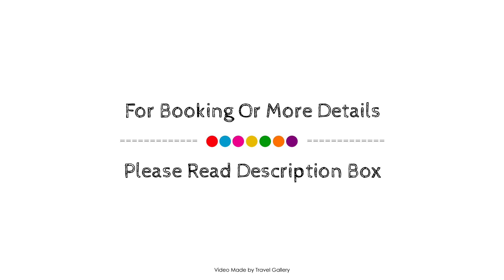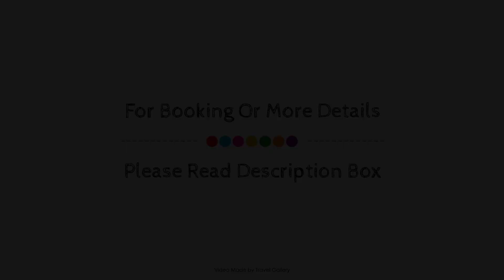Wendy's Country Lodge, KwaMsane, South Africa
About Property:
Stop at Wendy's Country Lodge to discover the wonders of Mtubatuba. Offering a variety of facilities and services, the hotel provides all you need for a good night's sleep. Service-minded staff will welcome and guide you at the Wendy's Country Lodge. Some of the well-appointed guestrooms feature air conditioning, fan, television, refrigerator, shower. Entertain the hotel's recreational facilities, including golf course (within 3 km), outdoor pool, garden. Wendy's Country Lodge is an excellent choice from which to explore Mtubatuba or to simply relax and rejuvenate.
Searching For
1. Wendy's Country Lodge - KwaMsane
2. Wendy's Country Lodge - KwaMsane Virtual Tour
3. Wendy's Country Lodge - KwaMsane Rooms
4. Wendy's Country Lodge - KwaMsane Amenities
5. Wendy's Country Lodge - KwaMsane Videos
6. Wendy's Country Lodge - KwaMsane Offers
7. Wendy's Country Lodge - KwaMsane Deals
Audio Credit:
Track Title: Subway Dreams
Artist: Dan Henig